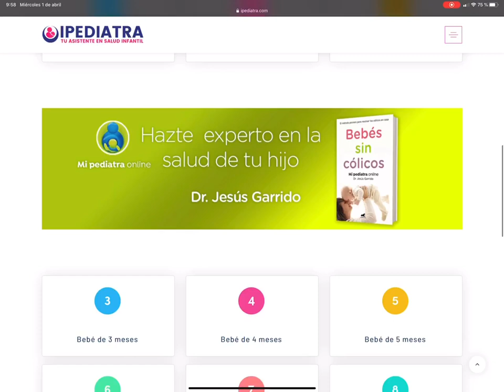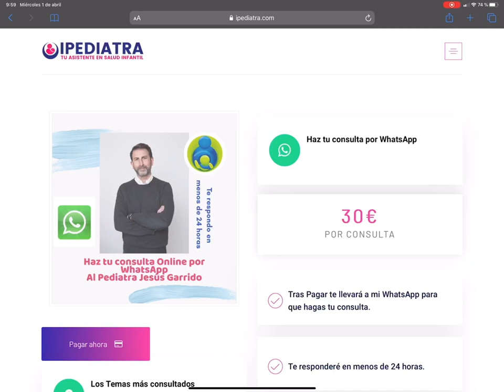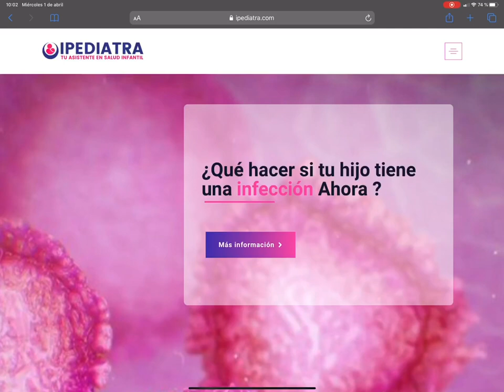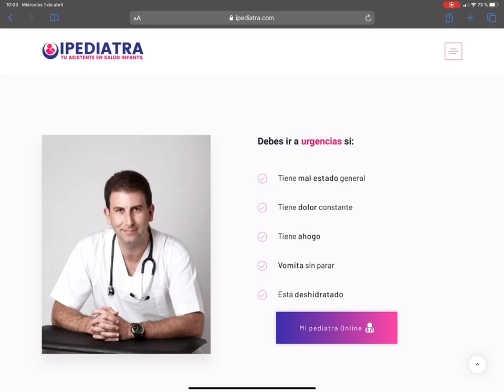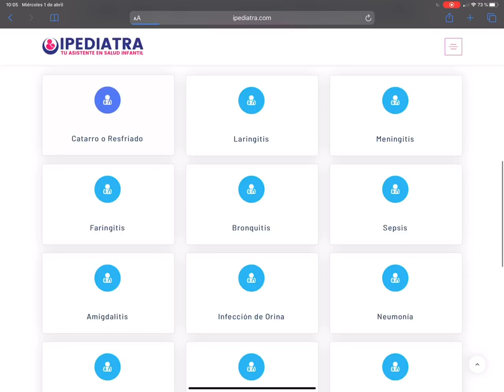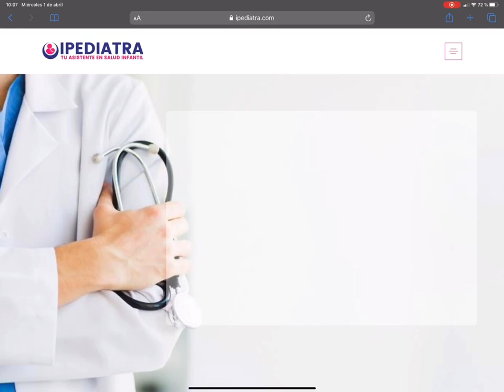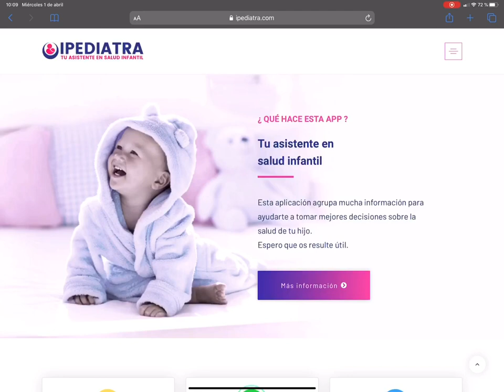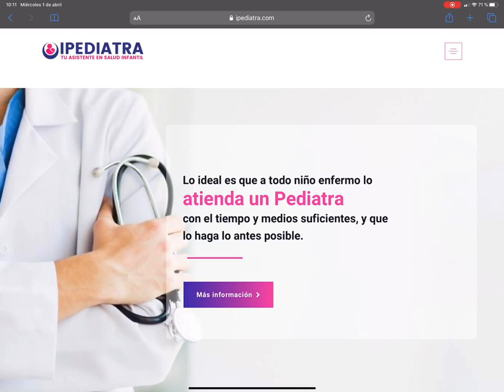IPediatra: App para resolver tus dudas de Pediatría.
IPediatra.com es una Aplicación Web Gratuita diseñada por el Pediatra Jesús Garrido.
Su objetivo no es sustituir la atención de los niños por un pediatra, sino ayudar a aquellos padres que no pueden acceder a esa atención a tomar mejores decisiones sobre la saludo de sus hijos.
En ella encontrarás calculadoras, algoritmos, contenidos en texto y vídeo que te ayuden en las situaciones que con más frecuencia necesitan la atención del Pediatra:
- Control del Niño sano.
- Infecciones.
- Cólico del Lactante.
- Dudas sobre lactancia materna y artificial.
- Alimentación infantil.
- Alergias e intolerancias alimentarias.
- Estreñimiento.
Espero que os resulte útil.
Si es así compártelo para que llegue al máximo de familias a las que pueda ayudar.
En la situación actual, si puedes ayudar a los demás, hazlo.